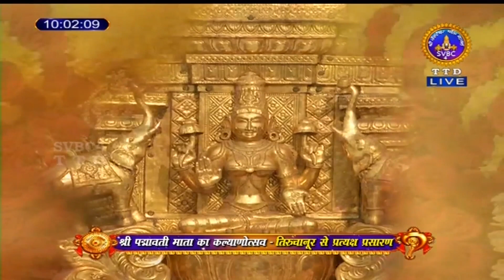Sri Padmavathi Ammavari || Kalyanotsavam || Tiruchanoor || SVBC4 Hindi || 04-01-2024 || SVBC TTD